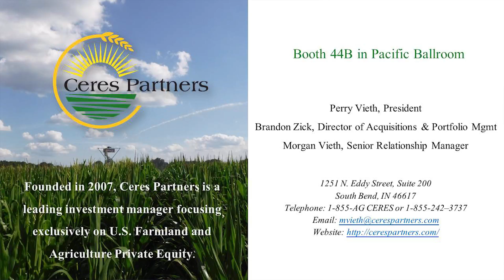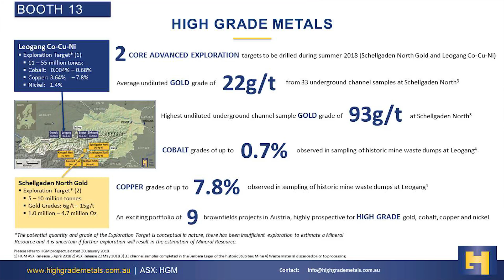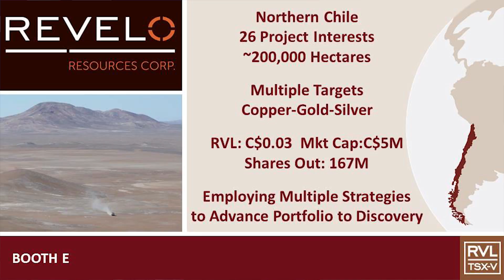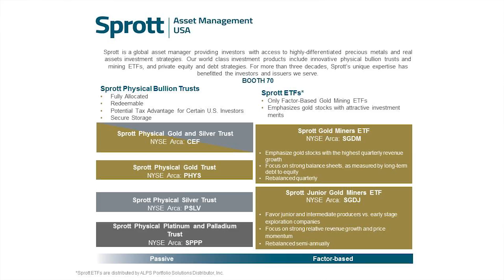2018 Sprott Symposium Virtual Tour -- Silver (cont.)